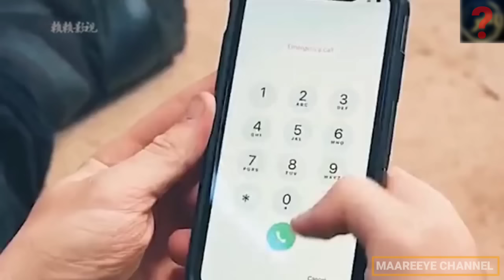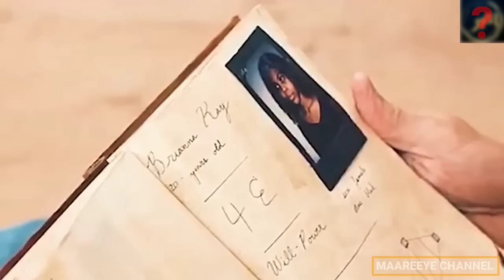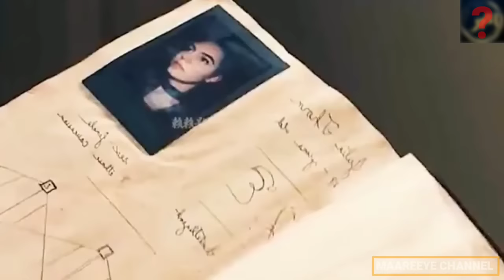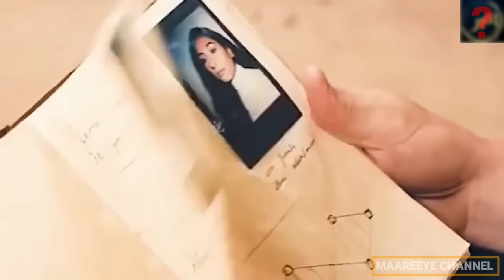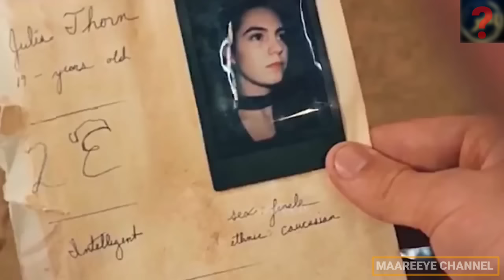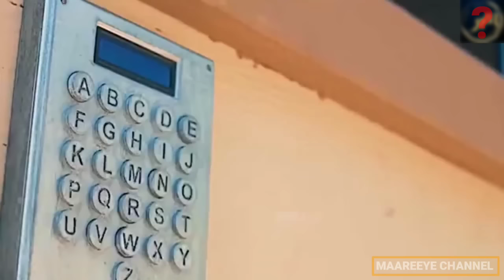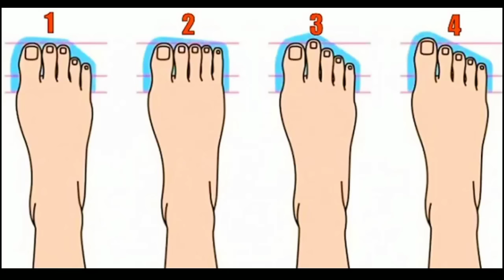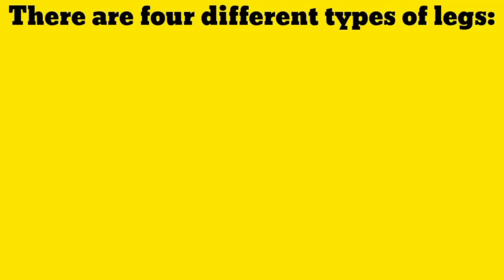Film || 6 Sanduuq Ayaa Lagu Wada Xiray, Ugu Dambeen waxa Ay Sameyeen ....😭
Film || 6 Sanduuq Oo Lagu Xirey Ayey Ka Bixi Waa Yeen! || @QulasadaFilimada

My name is:
Omar Mohammed 《Omarmaareeye》
I'm somali youtuber i live in canada, I'm a college student it is a great honor for me how beautiful you support me. somalia hanoolato 🇸🇴🇸🇴🇸🇴🥰✌️

Name movie : 🎩 movie recap

MAHADSANIDIIN ❤

♡ Ka faa'ideyso kanaalada hoos ku xusan 📌
@QulasadaFilimada @LiibaanPro @Nermin abdullahi